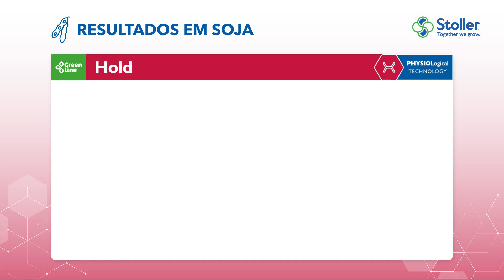Hold | Consiga uma floração forte e vigorosa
A Tecnologia de Formulação Stoller concebida para Hold contém os nutrientes essenciais para estimular a fotossíntese e os processos de produção de energia, assim como a fertilidade das flores e pólen.